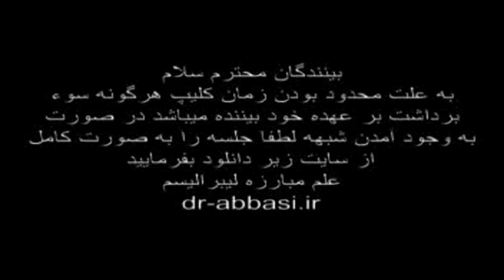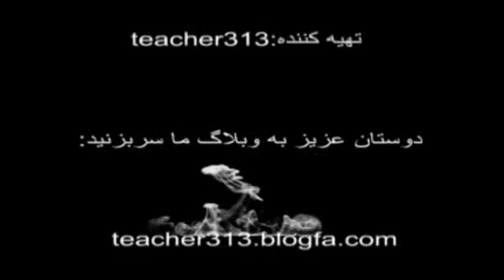استاد عباسی | هدف این عالم خودِ تویی دوست عزیز!